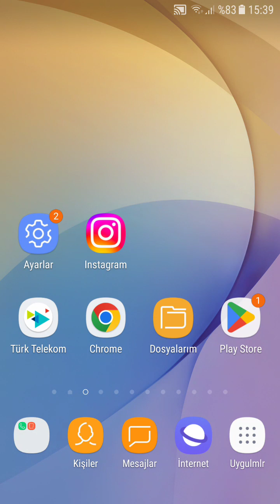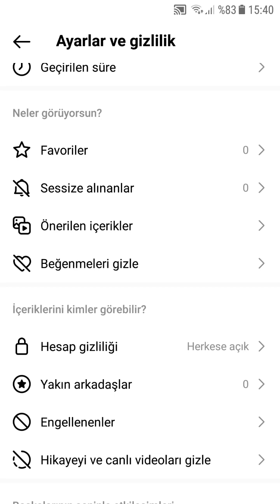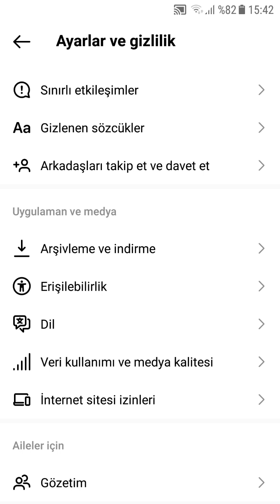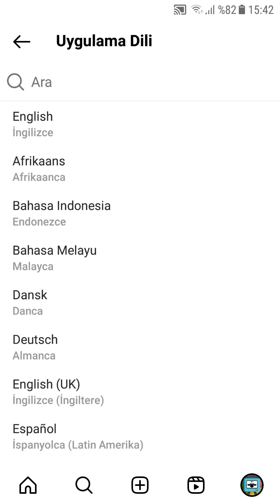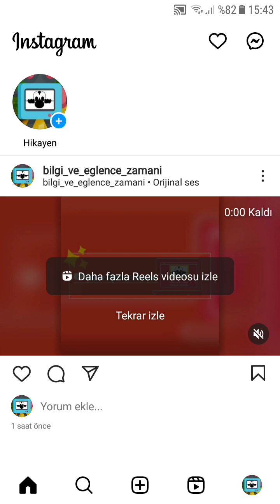İnstagram Video Altyazı Ekleme 2023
İnstagram videolara altyazı nasıl eklenir, sizlere bu videoda en kolay, en güncel otomatik altyazı ekleme nasıl yapılır gösterdim, iyi seyirler...